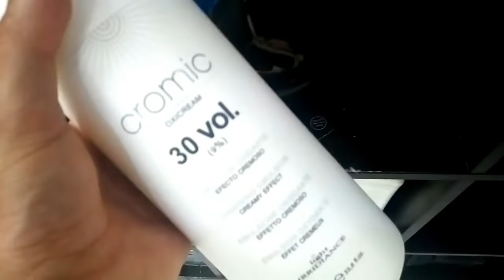Descoloração Total - Mega Hair - Cinza/Grey - Heder Freire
Confira com ficou da primeira vez e como ele esta antes disso tudo...